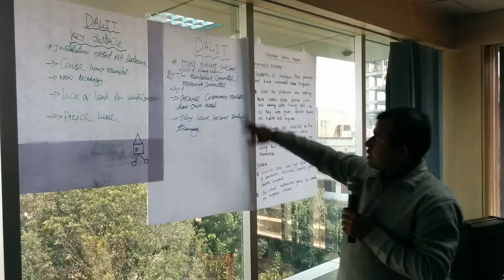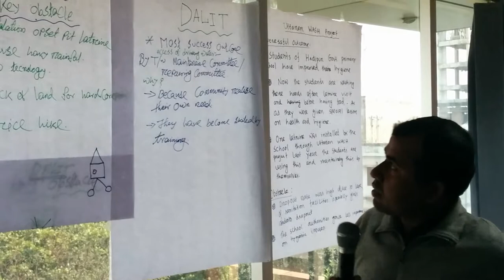Gorachand Biswas of Dalit, Bangladesh WASH Alliance Planning Workshop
Gorachand Biswas of Dalit presents the successful outcomes of their project under Bangladesh WASH Alliance. Video Credits: Amitangshu Acharya, Akvo,18 February, 2014.